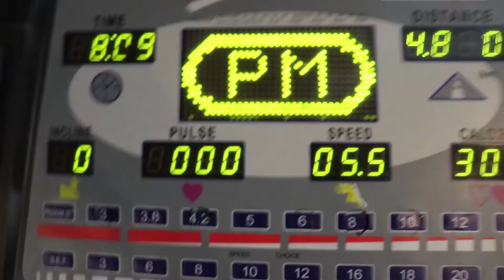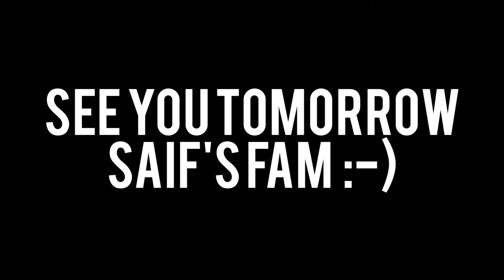LEGS WORKOUT & 2ND CARDIO SESS OF THE WEEK | SAIF'S JOURNEY EP 81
Day 81:
Week 17, Day 2 : LEGS WORKOUT & 2ND CARDIO SESS OF THE WEEK | SAIF'S JOURNEY EP 81.

In this episode I show you my legs workout and we do the 2nd cardio session of the week to burn 300 calories, enjoy ;)

-DM me in Instagram For Motivation, Personalized Meal Plans and Training
1-Andrew Applepie - Bite Your Lips
2-[Progressive House] Hinkik - Enchant (Original Mix)